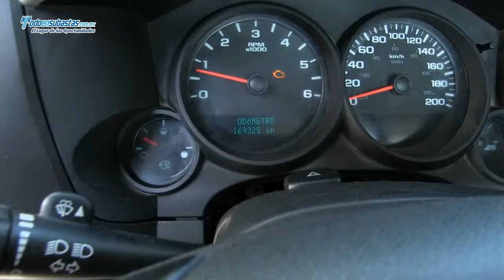Chevrolet / Silverado 1500 Paquete E A/A B/A / 2010